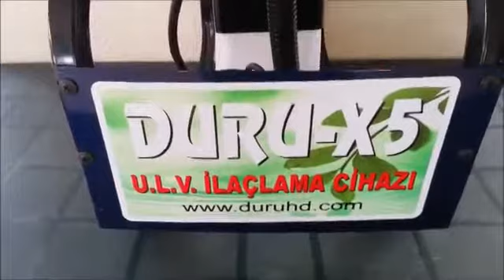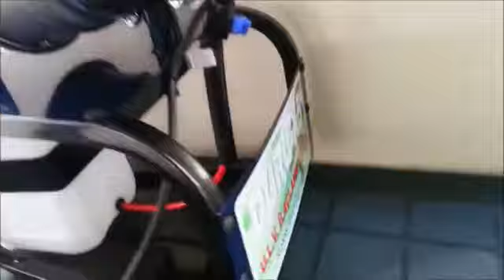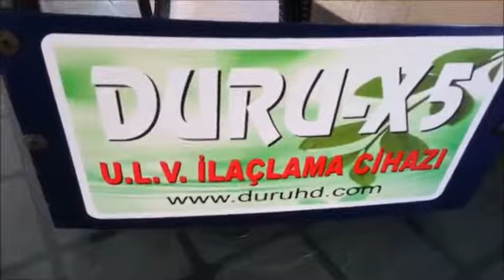DURU ENTOSİS X5 ULV CİHAZINI AYRINTILI İNCELEME İMKANI BULDUK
Pire ilaçlama
Ağaç Kurdu İlaçlama
Akrep İlaçlama
Bit İlaçlama
Böcek İlaçlama
Çekirge İlaçlama
Çiyan İlaçlama
Fare İlaçlama
Gümüş Böceği İlaçlama
Güve İlaçlama
Karafatma İlaçlama
Karınca İlaçlama
Kene İlaçlama
Kırkayak İlaçlama
Kulağa Kaçan İlaçlama
Mite İlaçlama
Örümcek İlaçlama
Pire İlaçlama
Sıçan İlaçlama
Sinek İlaçlama